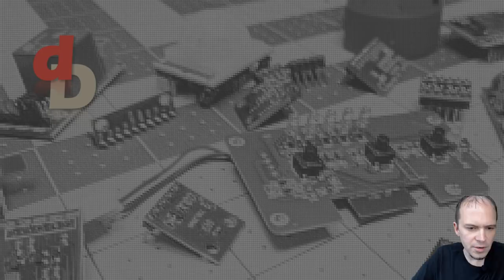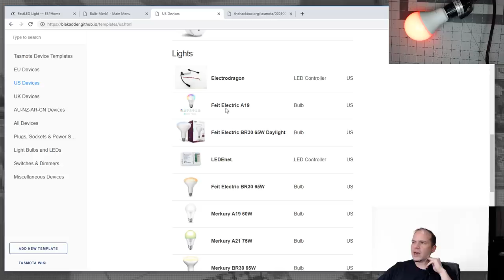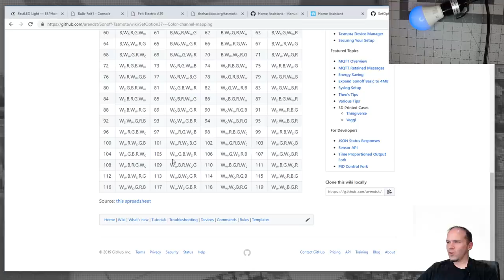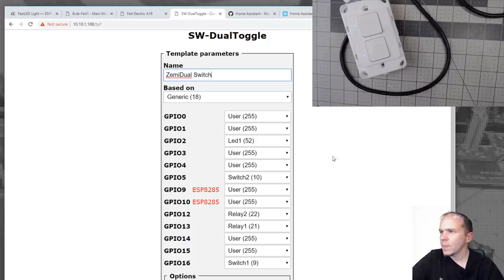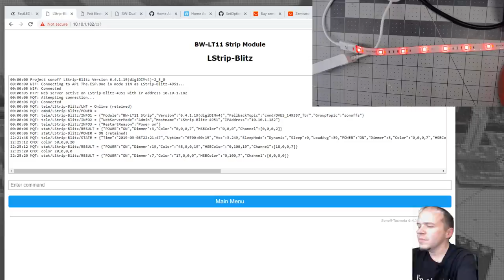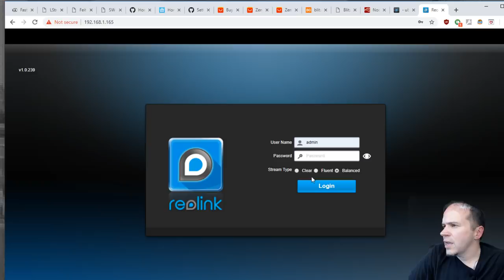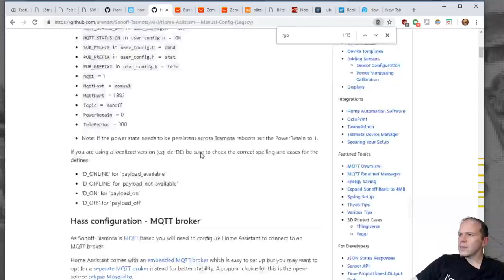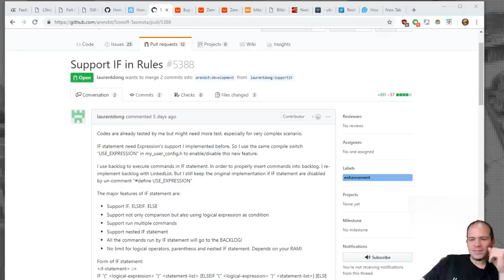Live Stream - Merkury and Feit Bulbs, Tasmota Templates, LED Strips/Switches and POE Cams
Going over the configuration of the Merkury and Feit Electric Smart Bulbs in Tasmota with the easy to use copy and paste template function from the Tasmota Template Wiki.  Checked out the Blitzwolf LED Strip from Banggood, along with the 5 MP Reolink POE Camera.

Feit Electric A19 Bulb
Reolink 5MP POE Camera

Blitzwolf LED Strip
CW/WW LED Strip

ZemisSmart Switch

Products I use and recommend